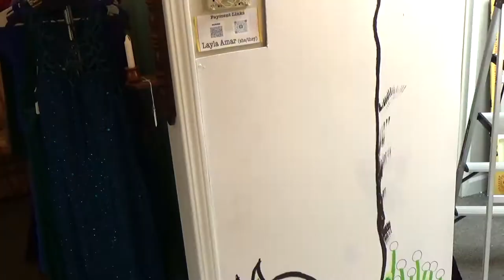Worms (Pre)Dawn by Layla Amar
Title: "Worms (Pre)Dawn" Artist: Layla Amar (@laylaamarart) mixed media, fall 2022
An abstract mural commissioned for interior wall at Namaste Tchotchkes, a visual and spiritual art collective in Tucker, GA. This mural was part of the space's re-launch event and is permanently on display. The re-launch event included a ritual wherein participants "reclaimed a lost dream" by appealing to the magick of rainbows. This piece involved over 25 concentrated hours of work and includes acrylic, pastel, marker, glitter, gesso, hot glue, pipe-cleaner, spray paint, sweet gumballs, and glass beads.

TIPS: @laylaamar / $laylaamar